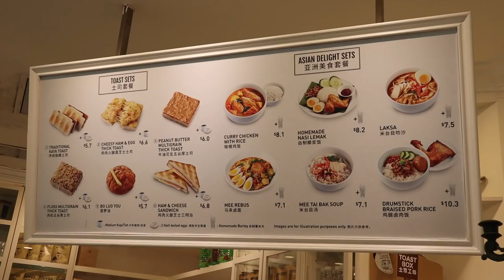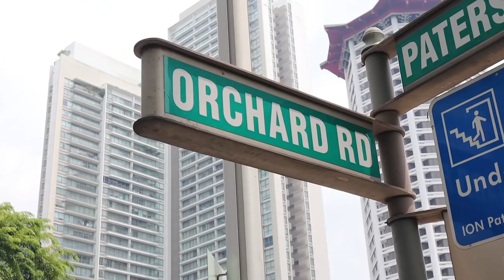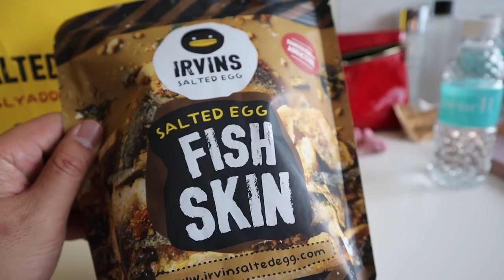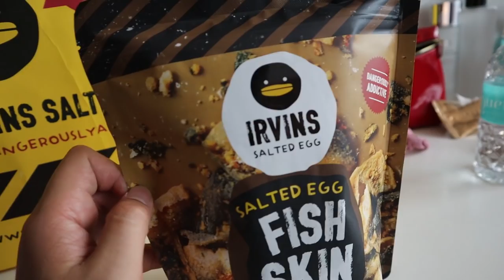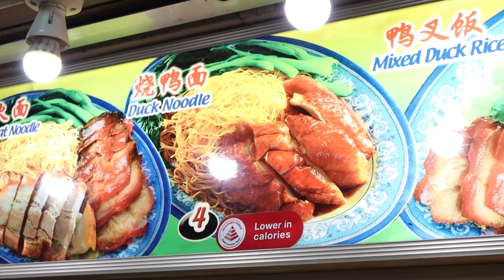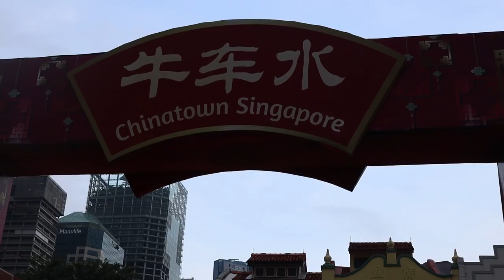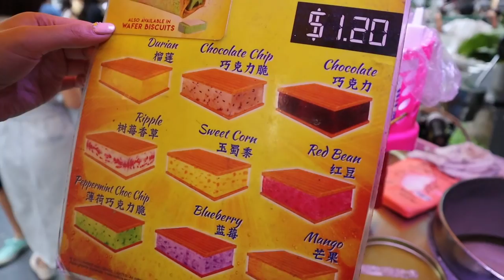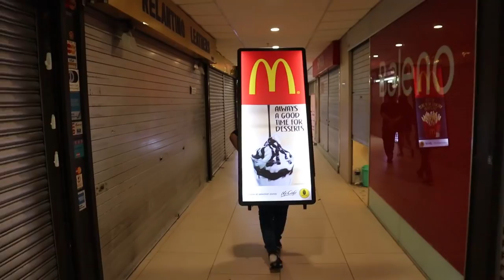Delicious CHEAP EATS in Singapore | Maxwell Hawker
We had a much better day of eating HAHA

◊ Restaurants:
Toast Box
Ice Cream on Orchard Road

Chon & Potato